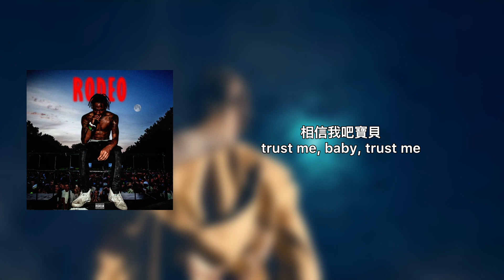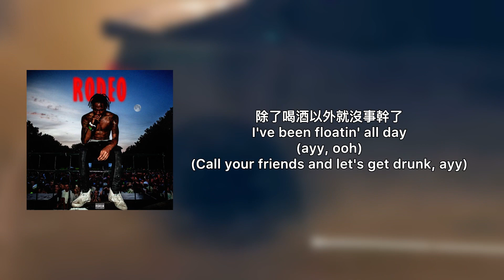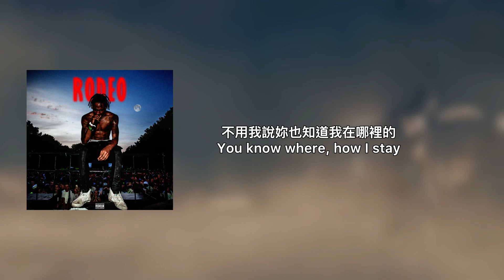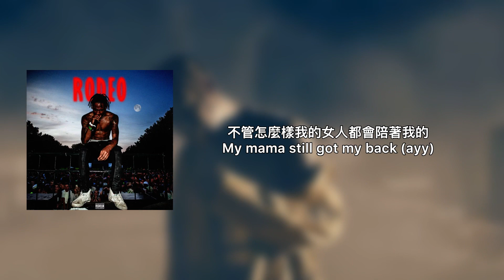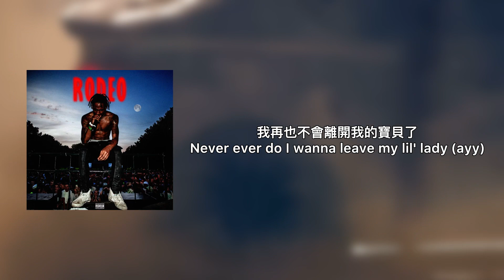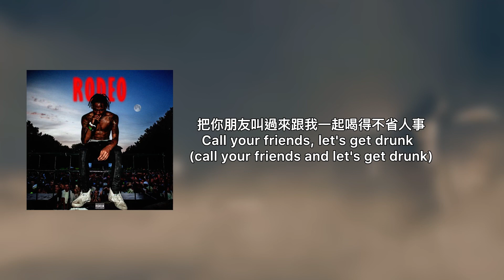［中文歌詞]Travis Scott-Maria I’m Drunk(feat. Justin Bieber & Young Thung)